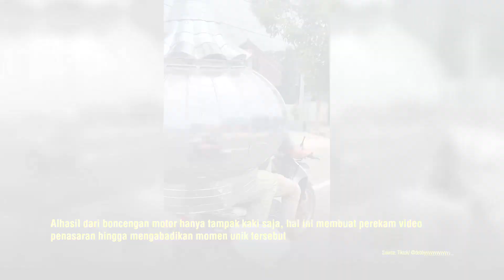Kisah Unik di Atas Motor, Pengendara Boncengan Bawa Kubah Masjid dengan Gaya Nyeleneh!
OTOSIA.COM - Dalam sebuah video yang diunggah oleh akun TikTok @debbyyyyyyyyyyyyy_ pada Sabtu (24/2/2024), kita disajikan dengan momen yang tak biasa di jalanan. Dalam video tersebut, seorang pengendara motor boncengan terlihat sedang melaju di depan motor yang merekam. Namun, apa yang menarik perhatian adalah sesuatu yang tidak lazim di bagian boncengannya.

Seorang individu di boncengan motor tersebut membawa kubah masjid dengan cara yang sangat kreatif. Mereka memasukkan sebagian tubuhnya ke dalam kubah sambil duduk di boncengan motor. Akibatnya, dari boncengan motor hanya tampak kaki orang tersebut.

Kejadian ini tentu saja menjadi sorotan dan membuat perekam video penasaran. Momen unik ini pun dengan sigap diabadikan dengan ponselnya. Tindakan ini menunjukkan kreativitas dan juga semangat untuk menjalankan tugas dengan cara yang unik, bahkan di tengah-tengah keterbatasan.

Tak Relevan:

    KreativitasJalanan
    PengendaraMotor
    KubahMasjid
    VideoViral
    KehidupanSeharihari
    Transportasi
    InspirasiKreatif
    KeunikanBudaya
    PenumpangAneh
    JalanRaya
    KisahUnik
    KehidupanKota
    TantanganHarian
    PotretMasyarakat
    InteraksiSosial